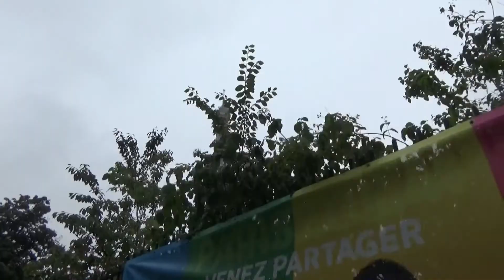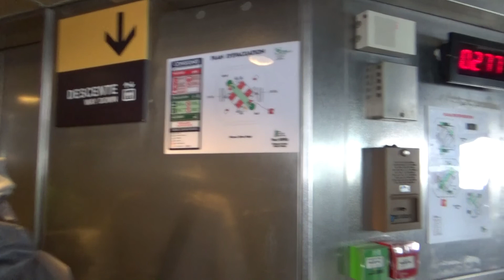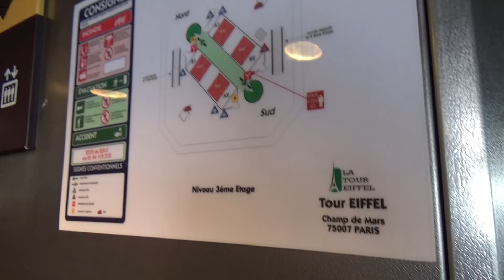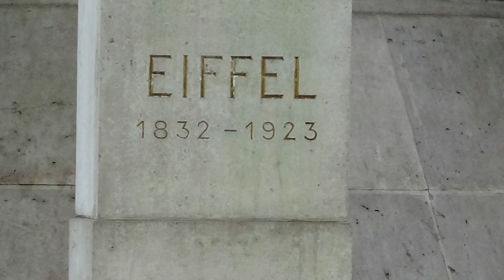ЭЙФЕЛЕВАЯ БАШНЯ(ПАРИЖ,ФРАНЦИЯ)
Я в Париже поднялся на Эйфелевую башню — металлическая башня в центре Парижа,красота!